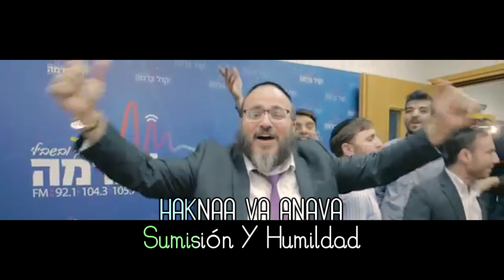Meydad Tasa & Sruli Broncher - Anava -Subtitulado En Español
All Copyright: Meydad Tasa & Sruli Broncher
Todos Los Derechos de autor: Meydad Tasa & Sruli Broncher
Song: Anava
Canción: Anava

"Hashem Loves You"